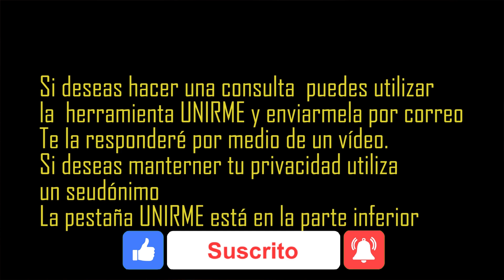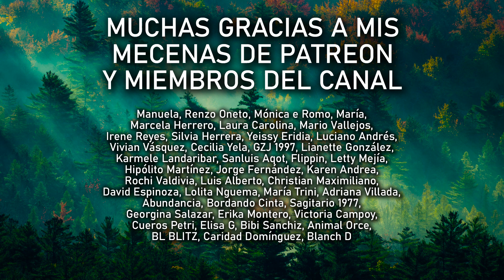QUÉ SIENTE EL NARCISISTA CUANDO SE ENAMORA